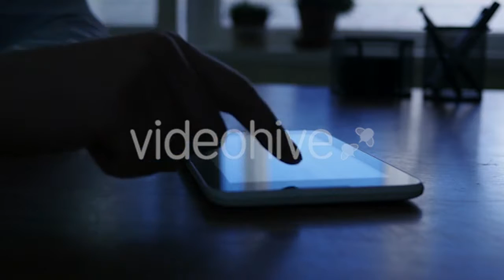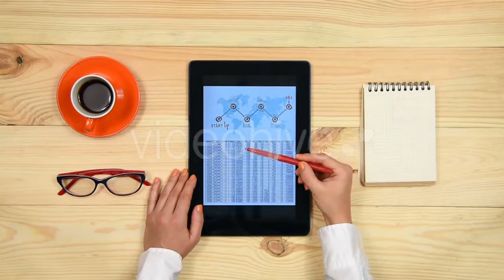Young Maple Leaves In Spring - (nature) Stock Footage | Mega Pack +40 items